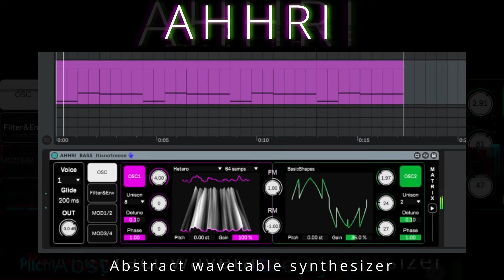[[Max for Live device DL]] AHHRI // Abstract wavetable synthesizer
AHHRI - Abstract wavetable synthesizer
↓ You can get this here ↓

Unlike typical wavetable synthesizers that use a single knob, this device has three knobs to deform the wavetable.  Each of the 128 wavetable positions has 128 variations, allowing the user to move freely between these 16384 wavetables. And these 16384 wavetables are not mathematical variations, but the wavetables with unpredictable organic variations. This allows you to create your own unique sound with more individuality and variety. Four modulations can also be used to create unique sounds which have more complex movements.
I hope this device will give you more imagination and inspirations!

//Create the sound with
・2 oscillators
・1 filter (hp,bp,lp)
・Amp envelope
・Polyphonic modulation with 4 mod sources and matrix